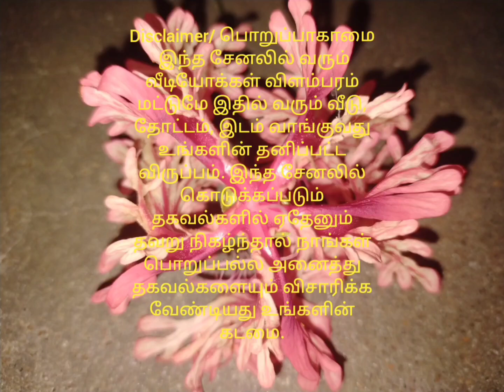சத்தியமங்கலத்தில் 2 ஏக்கர் விவசாய நிலம் விற்பனைக்கு ஒரு ஏக்கர் 40 லட்சம்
சத்தியமங்கலத்தில் இருந்து பத்து கிலோமீட்டர் தொலைவில் இரண்டு ஏக்கர் விவசாய நிலம் விற்பனைக்கு உள்ளது ஒரு ஏக்கர் 40 லட்சம்